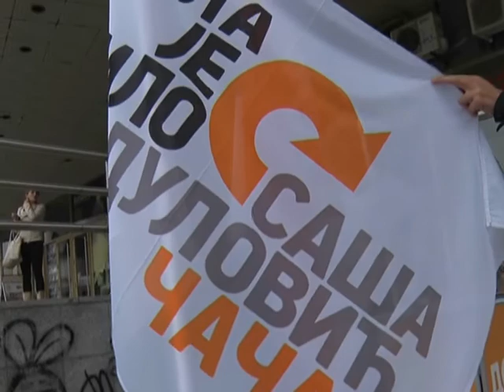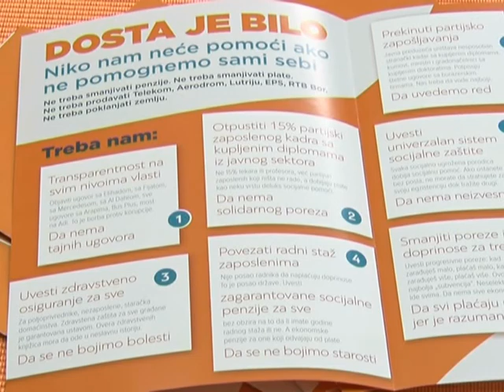29 09 SASA RADULOVIC